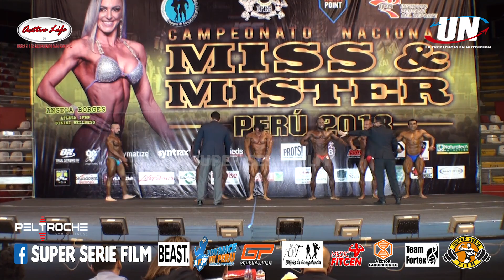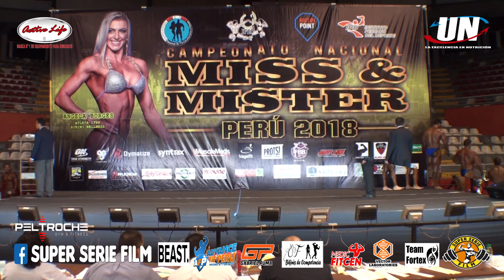FISICOCULTURISMO SENIOR 85 KG. – MISS & MISTER PERU 2018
MISS & MISTER PERU 2018
FISICOCULTURISMO SENIOR HASTA 85 KGS.

FISICOCULTURISTAS CON EL NÚMERO:
240.- CHRISSTIAN LOPEZ - STEFANOS GYM
241.- CARLOS VILA ARCE - KIM ROSS
242.- IPHAEL MARKENSON ASHALL - LIBRE
243.- JOSÉ MANUEL FALLA - TEAM FITPRO
244.- MANUEL BALBOA - MATURANA GYM
245.- HECTOR CARLOS AGUILAR - TEAM HECTOR
246.- CESAR OLIVA LOZANO - LIBRE
247.- JESUS TERRONES - TOTAL FITNESS
248.- CRIS CRISTHIAN CAVIDES CCORAHUA - MEGAFORCE
249.- CARLOS AGUILAR ROJAS - TOMI GYM
250.- LUCIO SALDAÑA OJEDA - CHURRETEC

GANADORES:
1ER.- CHRISTIAN LOPEZ -  N° 240
2DO.- MANUEL BIANCO – N° 244
3ER.- HECTOR CARLOS AGUILAR – N° 245